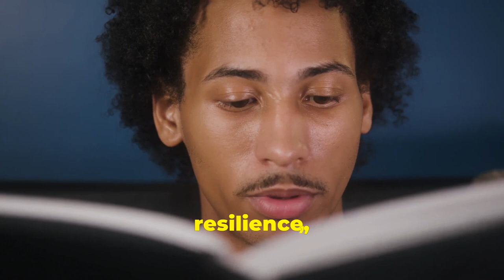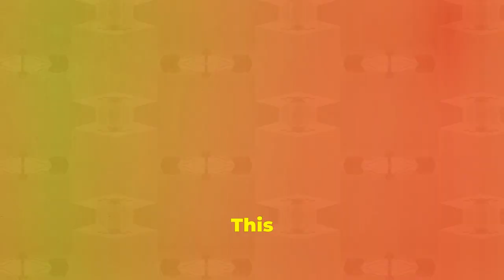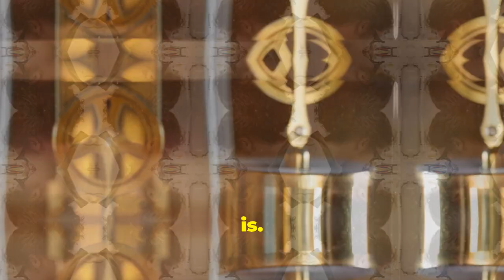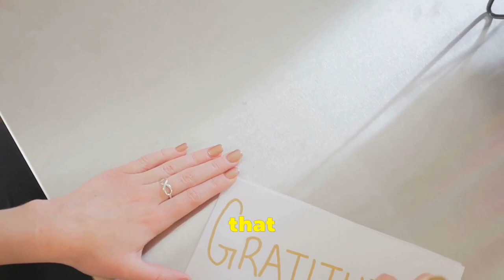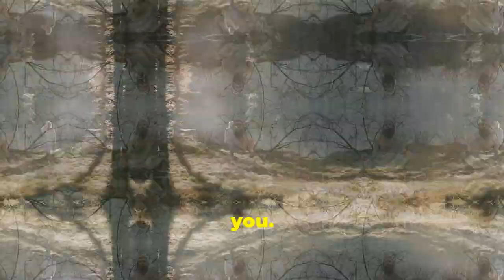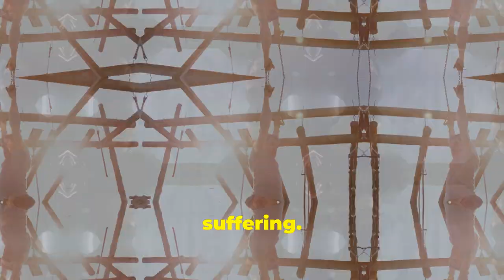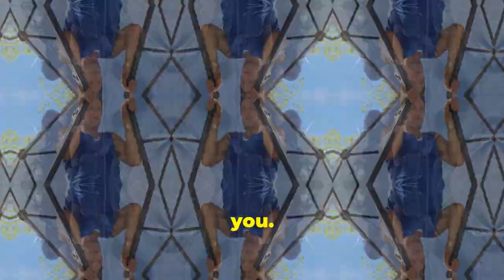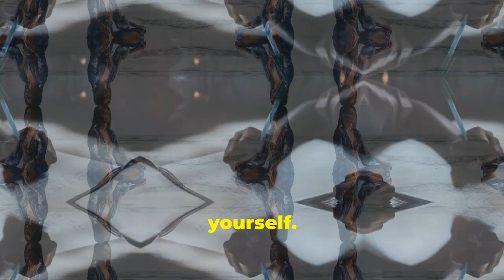Harness Seneca's Wisdom for an Incredible Life Makeover | Mind-Blowing Stoicism Lessons for 2024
Seneca's stoic lessons transformed my life, and they can do the same for you in 2024!

Discover the timeless wisdom of Seneca and learn how to apply these 15 Stoic principles to your life.

This video offers amazing insights and practical lessons to help you navigate challenges, cultivate inner peace, and live a more fulfilling life.

Unlock Seneca's teachings and start your journey towards a better life today.